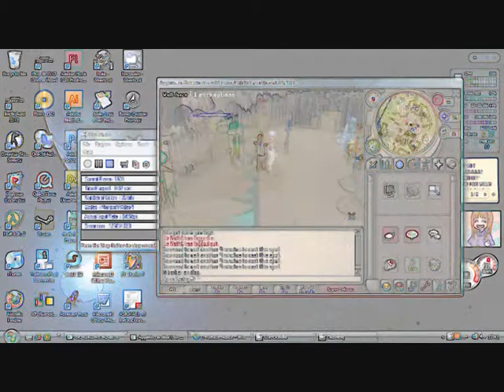Toxic - Britney Spears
Vid I pulled together of random junk, song skips in a few places but hey, the song still rocks :)